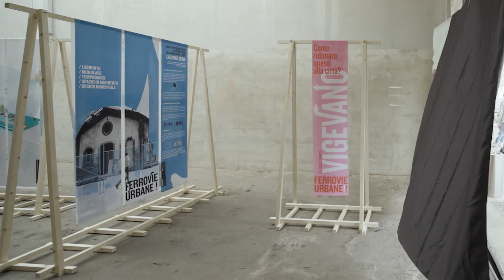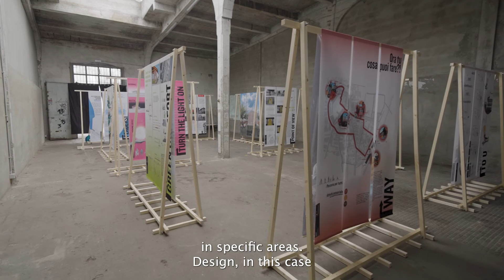NABA @ Scalo Lambrate | La rigenerazione urbana in mostra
Urbane, questa è la sfida raccolta dagli studenti del Triennio dell'Area Design. I lavori esposti sono il risultato dell'analisi e della definizione di concept creativi che valorizzano gli scali merci abbandonati delle stazioni di Legnano e Vigevano. Nel video, l'Amministratore Delegato di FS Sistemi Urbani Umberto Lebruto, Germana De Michelis (Senior Lecturer NABA), Claudio Larcher (Design Area Leader), Guido Tattoni (NABA Dean) e Giulia Colombo (student* NABA) offrono i loro spunti sulla rigenerazione urbana.

NABA @ Scalo Lambrate |  urban regeneration exhibition
Converting urban voids into functional places for citizens: this is the subject of the Ferrovie Urbane exhibition; this is the challenge taken up by the BA students of Design Area. The works on show come from the analysis and definition of creative concepts rethinking abandoned freight yards in Legnano and Vigevano. In this video, FS Sistemi Urbani CEO Umberto Lebruto, Germana De Michelis (NABA Senior Lecturer), Claudio Larcher (NABA Design Area Leader), Guido Tattoni (NABA Dean) and Giulia Colombo (NABA student) give their suggestions on urban regeneration.